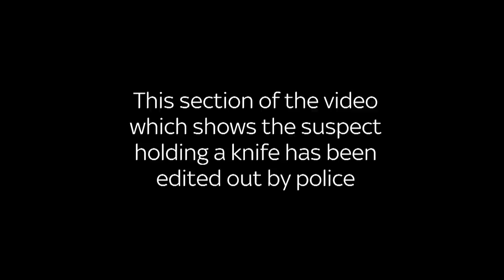Sir David Amess murder: Bodycam footage shows moment suspect is arrested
The trial of the man accused of murdering MP Sir David Amess has been shown dramatic bodycam footage of the moment he's arrested.

A section of the video which shows the suspect holding a knife has been edited by police and is audio only.

Ali Harbi Ali is standing trial accused of murdering Sir David Amess in Essex last October. He denies murder and an additional charge of preparing acts of terrorism.